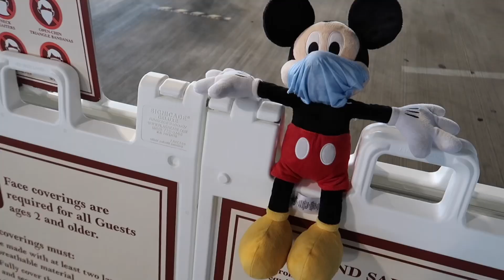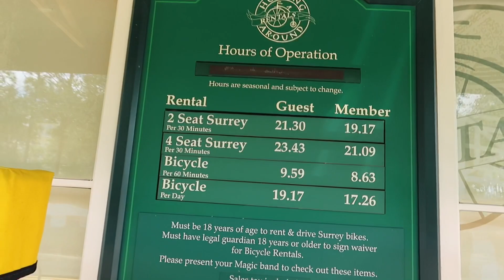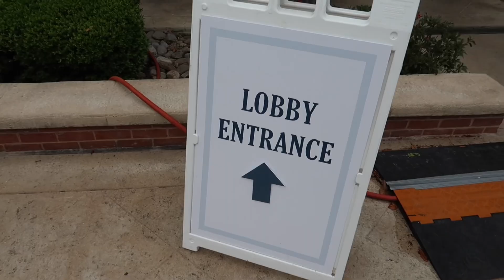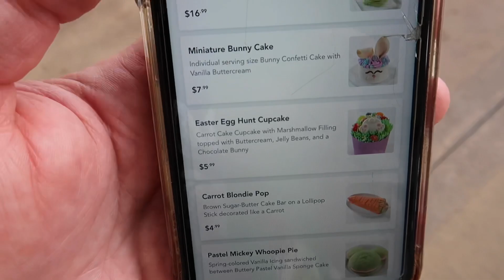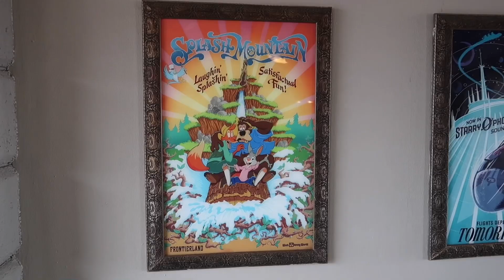The Holy Land Theme Park Orlando Has Closed Down So I Went On An Easter Egg Trek Instead Around WDW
Easter Eve 2021